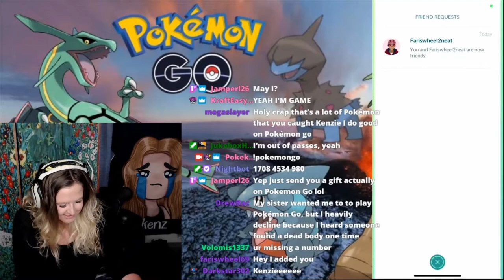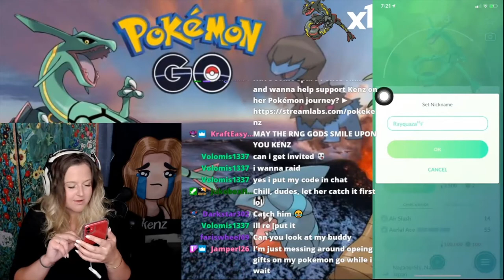DRAGON WEEK ~ Shiny Ray Hunting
I'm a full time student RIGHT NOW (Summer/Fall 2020) working on Pre-Dental!